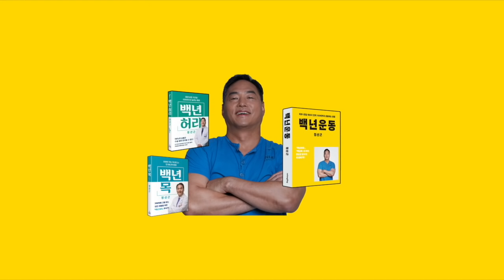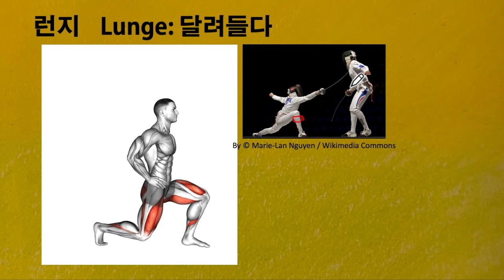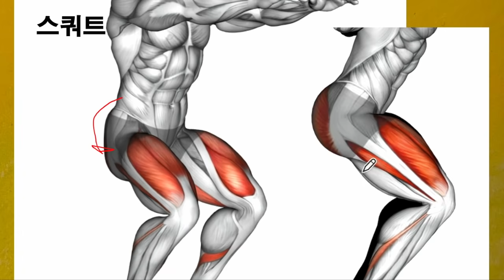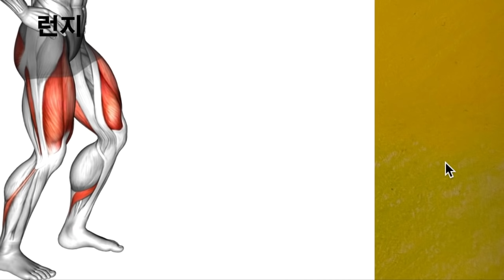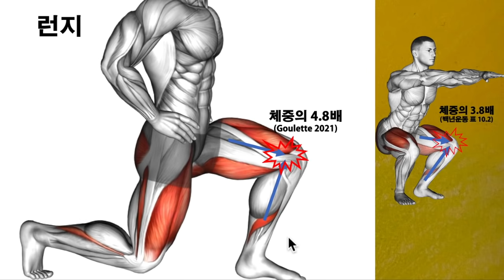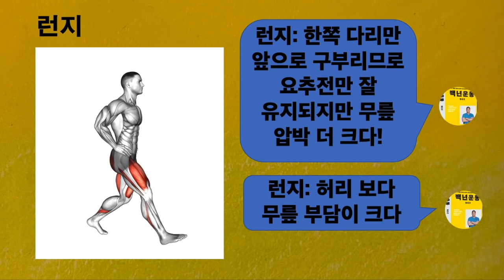스쿼트 할까? 런지 할까?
스쿼트와 런지, 둘 다 하체 근력 강화에 엄청 좋은 운동이지요. 그런데 허리와 무릎에 미치는 영향은 좀 다릅니다.  나는 스쿼트를 하는 것이 좋을지 아니면 런지를 하는 것이 좋을지에 대한 설명입니다.